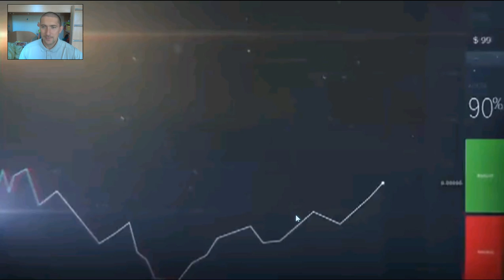CRASH CLUB Летсплей и Обзор. Очень весёлые и прикольные онлайн гонки.